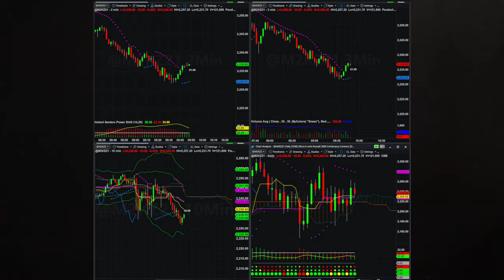Power vs. Force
The markets this morning had me thinking about Power vs. Force by Dr. David Hawkins.
When they are indecisive and not showing you a clear trend, it's easy to get FOMO and want to force a trade.

In this video, I show how I use the Keltner Channels and how I want to make sure my other trading indicators are all confirming the trade before I enter into it.

For daily trading videos on futures and commodities, Trading futures involves the risk of loss. Please consider carefully whether futures are appropriate to your financial situation. Only risk capital should be used when trading futures.